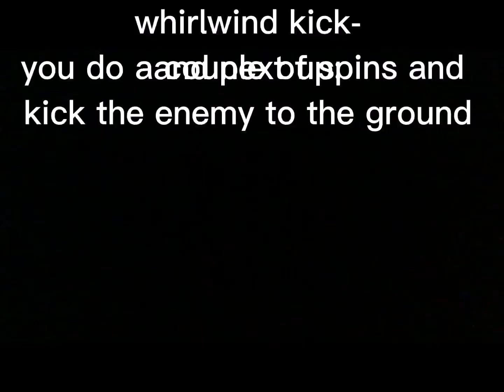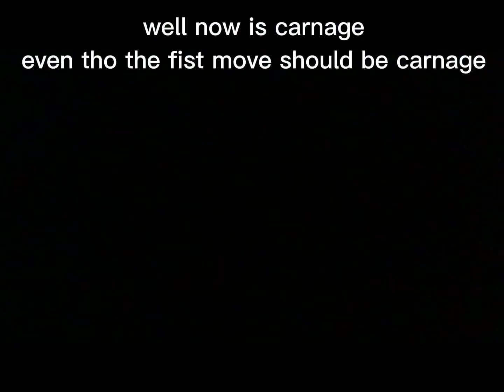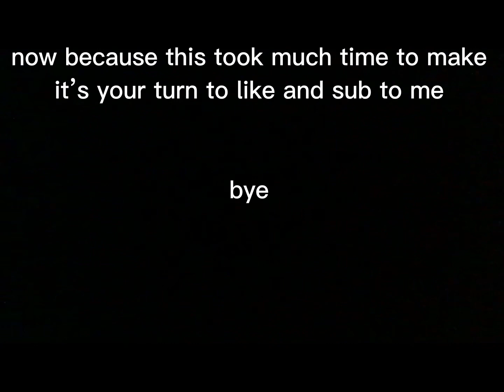full speed o’ sound sonic showcase(Saitama battlegrounds)